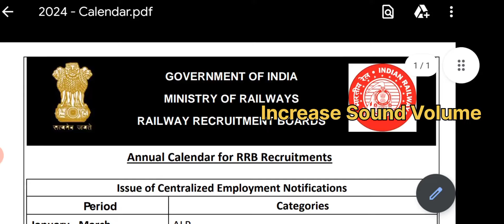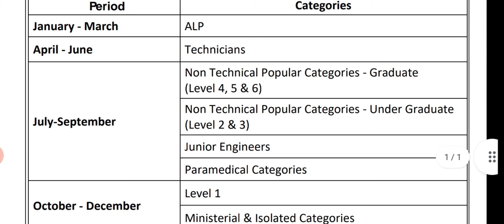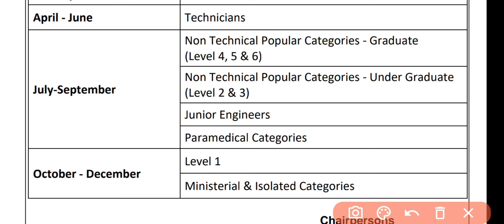RRB Recruitment l Lab Technologist l Technical Supervisor l Staff Nurse l ALP l Date Announcement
Hi

About this video:

Lab Technologist vacancy
Lab technician recruitment
Medical lab Technologist
Medical lab Technician
RRB Recruitment
Lab Technician
Allied Health Science
Lab Assistant recruitment
Technical Assistant recruitment

Radiotherapy recruitment
Radiology Recruitment
Railway Recruitment
RRB lab technician recruitment

✅comments